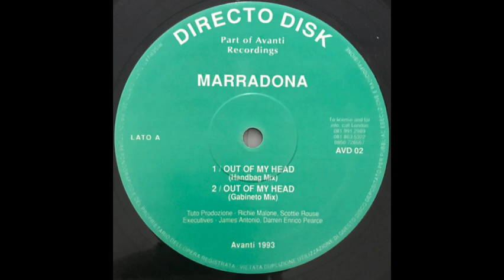Marradonna Out Of My Head